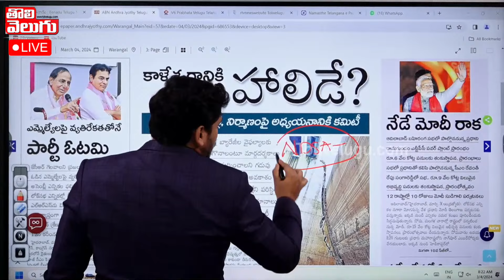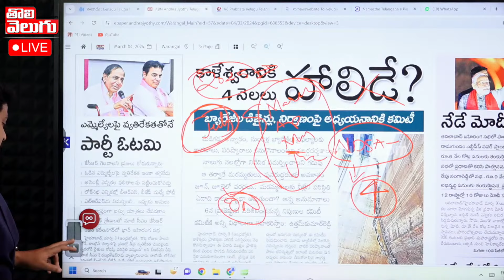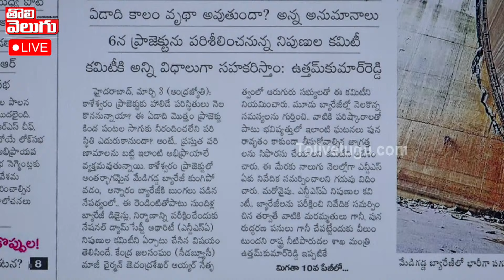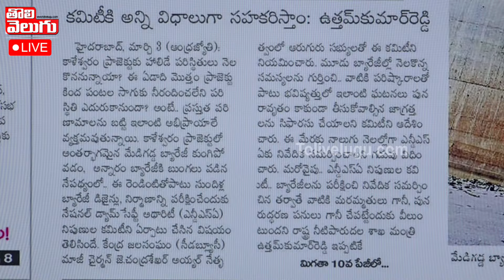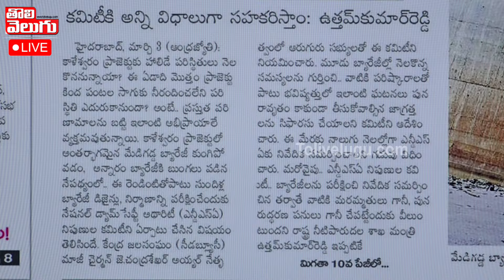ఆ నాలుగు నెలలు కాళేశ్వరం అక్కరకు రాదు | Kaleshwaram Project | Journalist Manoj | Tolivelugu TV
బీఆర్ఎస్ లో వలసలు..
వరుస చేరికలతో బీజేపీ,కాంగ్రెస్ బిజీ బిజీ..